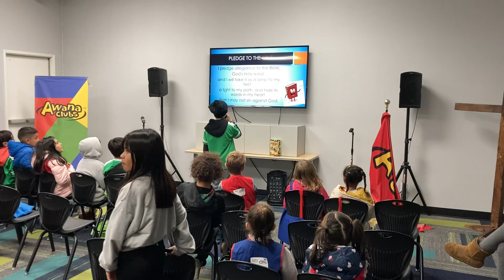Awana Week 23 Highlights: No View, Review Night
We end section 3 with a review night and play Jeopardy.